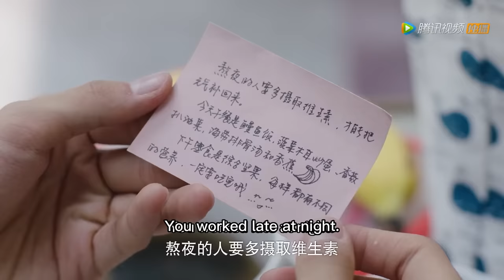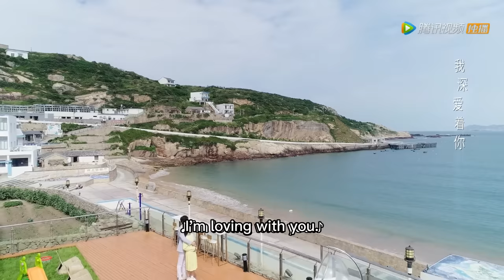🌠Cinderella came home with a baby, Boss chased her and wanna have a second child with her!